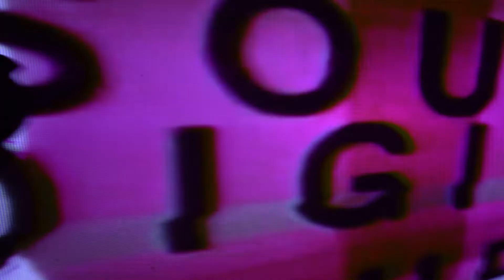𝘾𝙊𝙍𝙀𝙎 | ᴜɴᴅᴇʀɢʀᴏᴜɴᴅ ᴍᴜʟᴛɪsᴇɴsᴏʀʏ ᴇxᴘᴇʀɪᴇɴᴄᴇ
𝘾𝙊𝙍𝙀𝙎 | 𝘿𝙞𝙜𝙞𝙩𝙖𝙡 𝙎𝙤𝙪𝙥 + 3𝙧𝙙𝙒𝙖𝙫𝙫𝙀
ᴜɴᴅᴇʀɢʀᴏᴜɴᴅ ᴍᴜʟᴛɪsᴇɴsᴏʀʏ ᴇxᴘᴇʀɪᴇɴᴄᴇ ᴀᴛ ʙʟᴀᴄᴋ ᴍᴀᴛʜ

Vidₑₒ wₒᵣks by 🅳🅸🅶🅸🆃🅰🅻 🆂🅾🆄🅿 :
Allison Tanenhaus @atanenhaus
Deb Step @walkinlikeelvis
Maria Servellon @riaservellon
Lani Asunción @lani.asuncion

⋆💎 𝓥𝓲𝓼𝓾𝓪𝓵 𝓐𝓻𝓽𝓲𝓼𝓽𝓼: 💎⋆
Melissa Teng @mqqt_
Jorge Gomez @jorge.gomez_gonzalez
A Marcel @spandexical01

Pr͜͡ŏ̈Jĕ̈c͜͡ti̶on͟ 🄼🅰︎🄿🄿🅸🄽🄶:
Vidumami @vidumami

꧁L͜͡i͜͡g͜͡h͜͡t͜͡ M͜͡a͜͡g͜͡i͜͡c͜͡꧂:
Sheen @sheenbeanbean & Maya

💥💜 Ⓟｅ𝔯Ƒσʳ𝐌ᗴᖇs: 🍭💚
Pink Navel @dotdev_ (Boston)(@rubyyachting)
Indigaux @indigaux0x (Boston/ New Haven, CT)

♥ 🎀 𝒟𝒥𝒮 🎀 ♥
Najwa (Boston) @najwa_al_aswad
Mango (Boston) @miracleravermango
Chelita (Boston) @chelitasdelight

Warm thanks to Alexandra Williams for all the help ♥︎ and Zack for holding down the fort!

This programming is made possible from generous support from Cultural Equity Incubator (CEI), Arts Connect International, and the Barr Foundation.